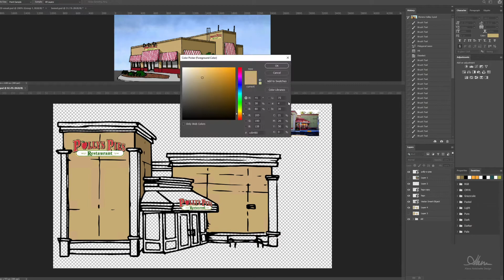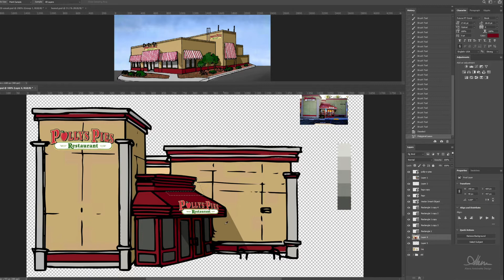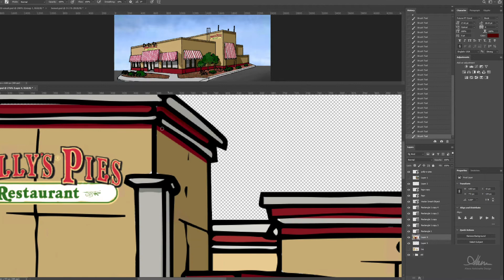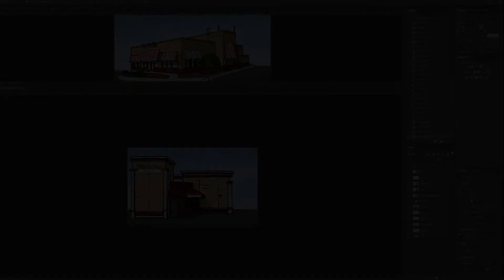Timelapse: Digital Paint in Photoshop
Timelapse of painting in photoshop. Southern California restaurant stylized and painted in photoshop. I started with a photo reference and drew the outlines. Place the outlines into adobe illustrator and vectorize to have clean lines as a base. Import the vectorized lines into photoshop and make them the top layer. Make new layers under the smart object lines and start to block in color. Continue with color, move onto shadow, and lastly the details.